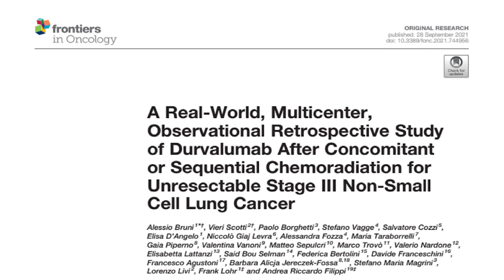Tumore del polmone localmente avanzato, studio italiano ‘real life’ conferma beneficio di durvalumab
È stato pubblicato di recente su un’importante rivista scientifica uno studio tutto italiano che conferma appieno l’efficacia anche nella pratica clinica della terapia di mantenimento con l’anti-PD-L1 durvalumab dopo la chemioradioterapia nei pazienti con tumore del polmone non a piccole cellule in stadio III, non resecabile. Ce ne parla in quest’intervista il suo autore principale, il Professor Andrea Filippi, Direttore della Radioterapia Oncologica della Fondazione IRCCS Policlinico San Matteo e Ordinario di Radioterapia presso l’ Università di Pavia.